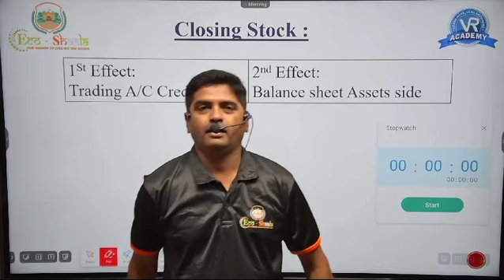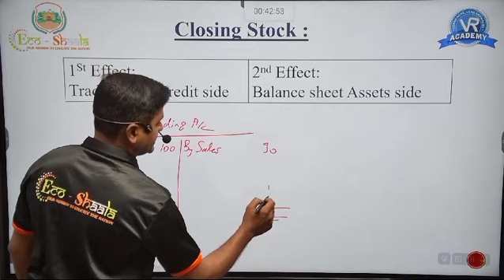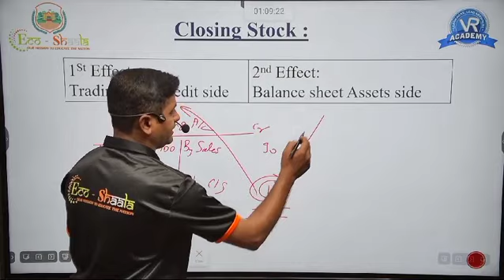Final account Adjustment in two minutes / Book Keeping / commerce